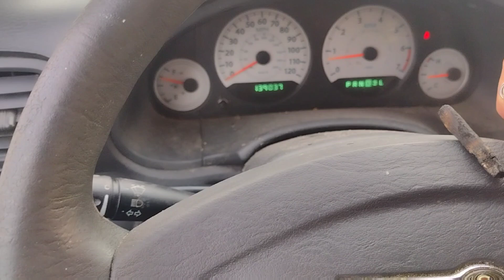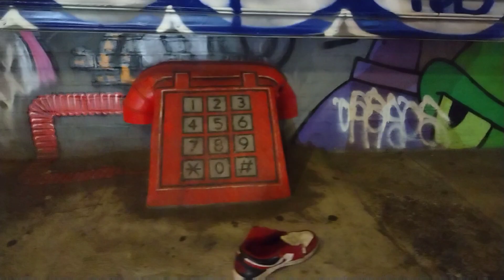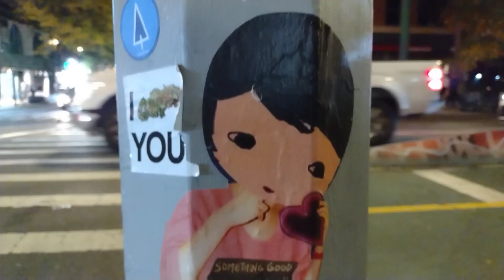day one New York City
travel and beauty. New York and travel. mountains and products. everything's the same all across America until you dive into NYC.